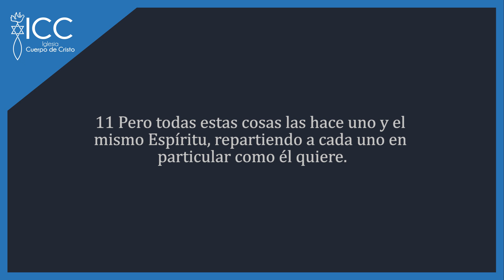El Don de Profecía // Estudio Bíblico - 1 Corintios 12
Temática
¿Las profecias deben ser comprobadas?
¿Existen profetas hoy?
¿Qué significa tener el don de profecia?

Analizaremos los versículos de 1 corintios 12:10-11 acerca de los dones de profecías.

Con los teólogos y profesores de la biblia; Carlos Reich, Federico Aparisi,  Willy López y Fernando Portugués.